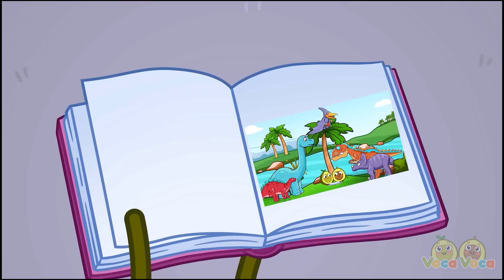Where Is My Nose Song😻👃🐽 Animals Song II + More Kids Songs and Nursery Rhymes by VocaVoca🥑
Hi kids! 😊
Let's have fun together and play dress-up!! 😁
Help your favorite characters find their noses!! 🐽👃

00:00 WHERE IS MY NOSE SONG
03:12 FLAVOR SONG
05:46 SWIMMING POOL SONG
08:13 BAD DREAMS SONG
10:24 DINOSAUR SONG
12:10 DADDY IS MY HERO
14:55 PETS FOR KIDS
17:04 BALLOON SONG
20:22 DRAW ME
22:08 FACE PUZZLE SONG
24:11 SUPER TRAIN SONG
27:01 WHO'S AT THE DOOR?
28:44 WHAT YOU DO, I DO!
31:51 I'M SO SCARED SONG
34:12 HOT AND COLD ON THE BEACH